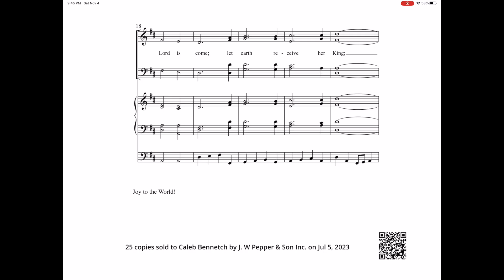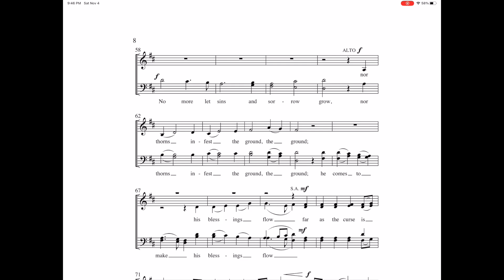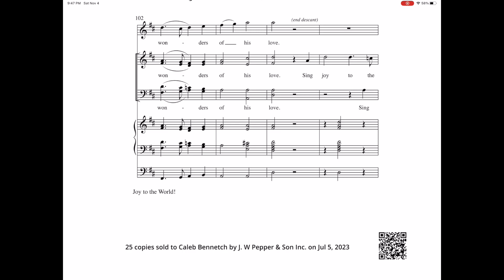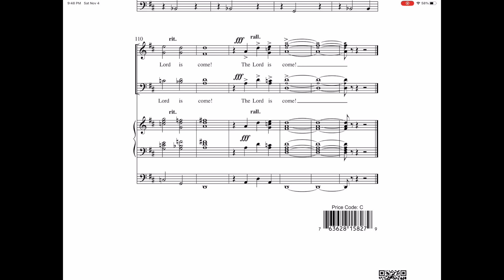Joy to the World Bass